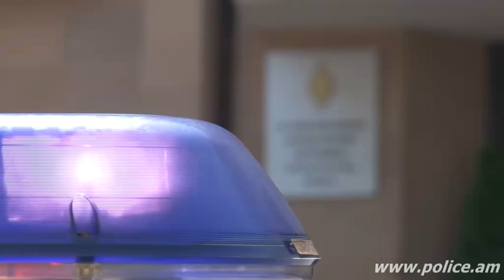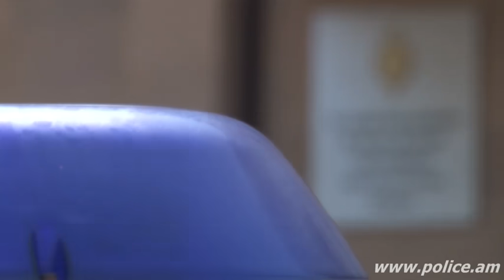Մարմնավաճառներ, «փողերը գլխանց վերցնելու» պայմանավորվածություն՝ ավազակային հարձակման վերջաբանով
Մարմնավաճառներ, վարձակալած բնակարան և «փողերը գլխանց վերցնելու» պայմանավորվածություն՝ ավազակային հարձակման վերջաբանով